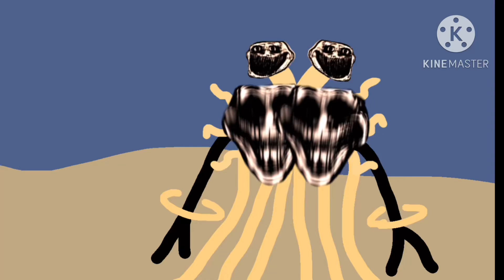did i cook?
Cooked or cooking?